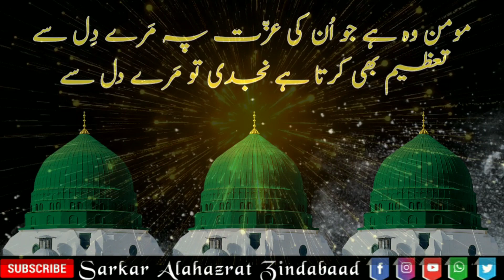Momin Wo Hai Jo Unki Izzat WhatsApp Status